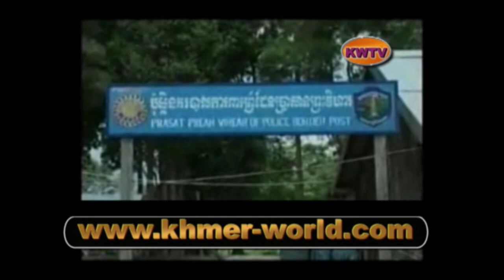(B) Cambodia and Thailand Troops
Cambodian troops enter temple land. for more news, entertainment and more. ... khmer cambodia .